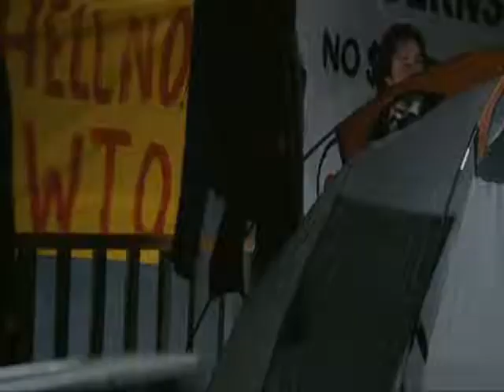Batalla en Seattle [part 6]